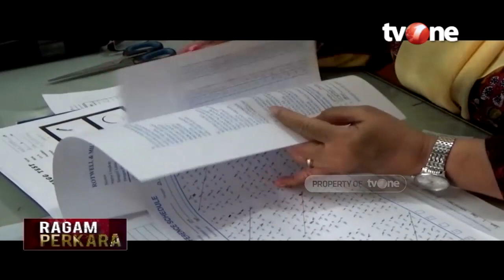Anak Kekasih Jadi Sasaran | Ragam Perkara (29/11/2019)